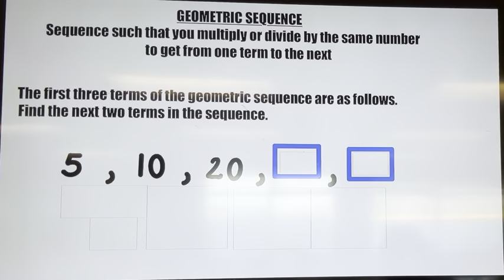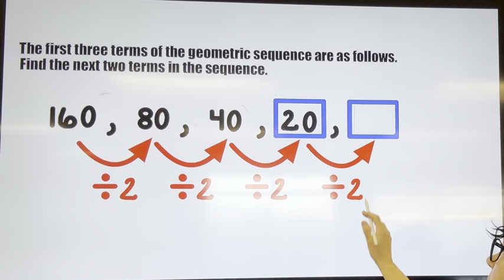Finding the next terms of the geometric sequence with whole numbers